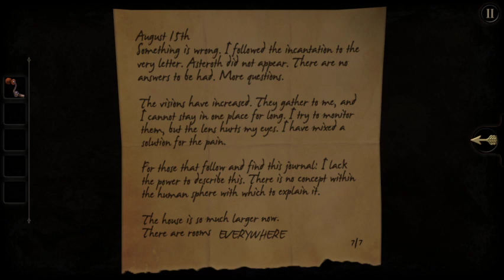The Room 1 Part 5